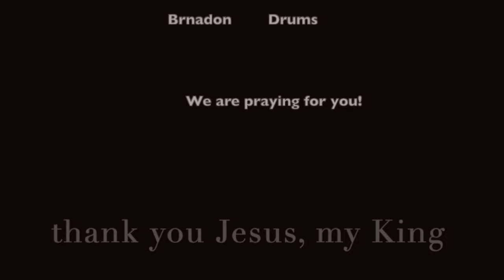Music with Br. Vinny and Br. Brandon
Br. Vinny Carrasco and Br. Brandon Berg wish you a special, "Good morning good people!".

If you want to learn more about us go to  ➤ capuchins.org

What is a Franciscan Friar?
The Franciscans are referred to as “friars,” from the Latin frater, meaning “brother.” Franciscans are essentially an order of brothers striving to live the Gospel with the same simplicity and fervor as their founder, St. Francis of Assisi. After growing up in a wealthy family and then experiencing a powerful conversion at the age of 25, Francis donned the clothes of a penitent and began to live a very poor lifestyle, dedicating himself to prayer and service of the poor. Before long, inspired by his fervent lifestyle, men began to join Francis and to imitate his way of life. This gave rise to the birth of the Franciscan Order in 1223.